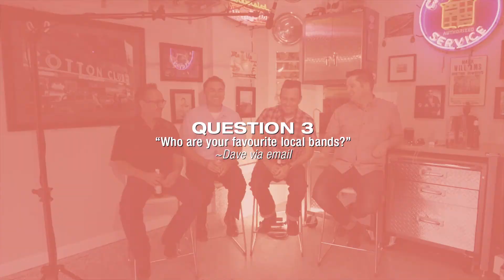Hi-Strung Downers Question Period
The Hi-Strung Downers take a few minutes to answer some questions from fans as a thank you for voting for their video "Lonely Mind" that we wrote, produced and directed.